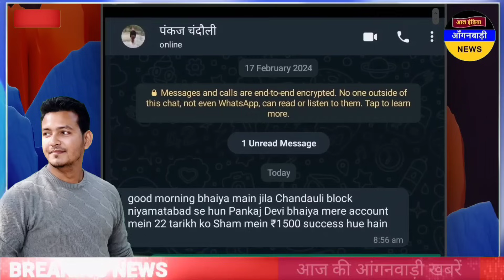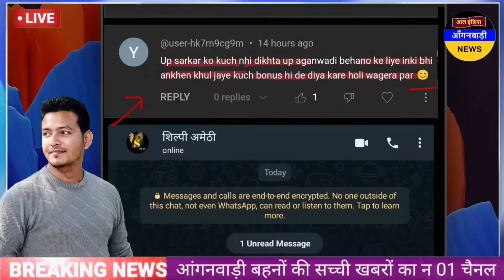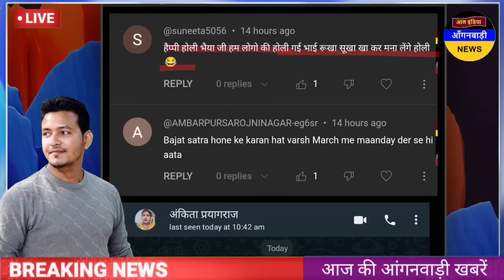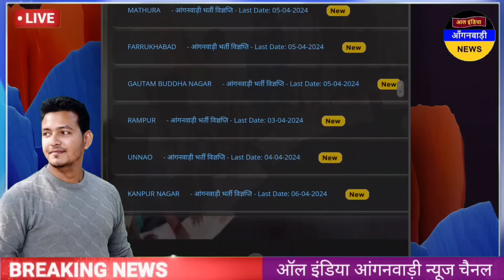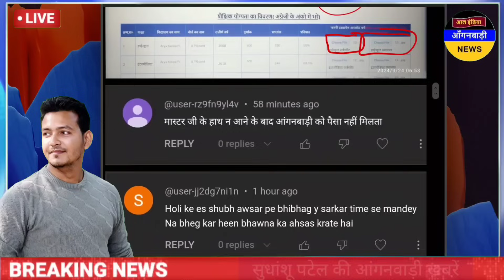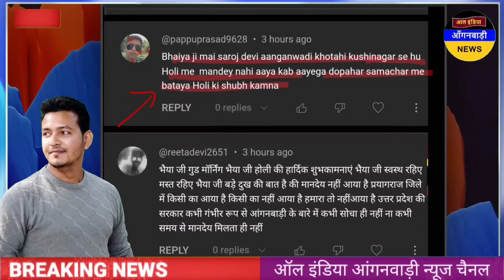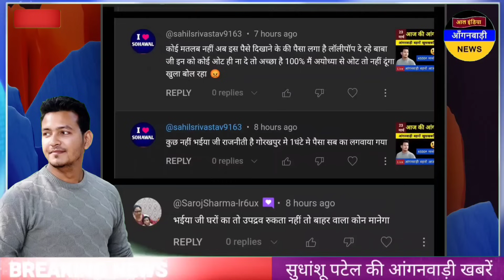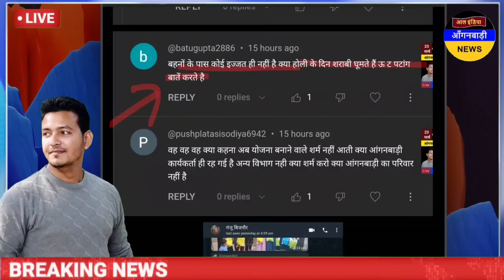आंगनवाड़ी बहनों मानदेय की जानकारी मानदेय का भुगतान समय पर नहीं / आज दोपहर की आंगनवाड़ी खबरें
ध्यान दें ! क्या आप 👇
4 .फेसबुक यूजर हैं ?

5. ट्विटर यूजर हैं

anganwadi news
sudhanshupatelanganwadinews
sudhanshu patel anganwadi news
Anganwadi Activities